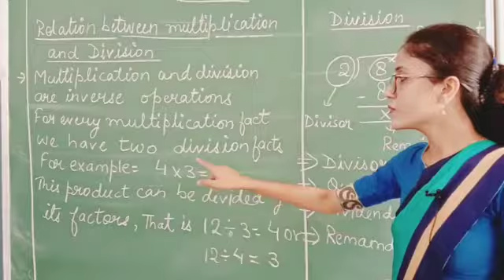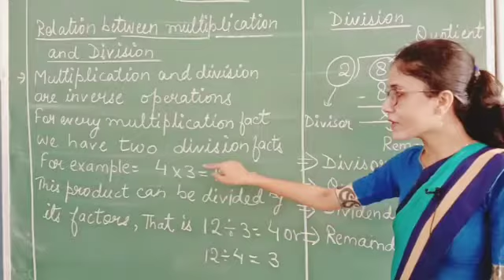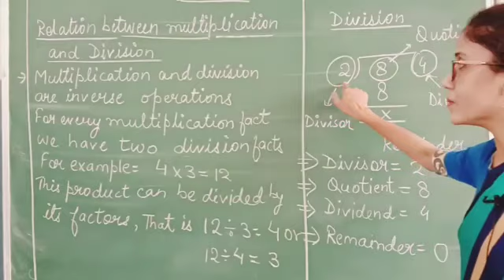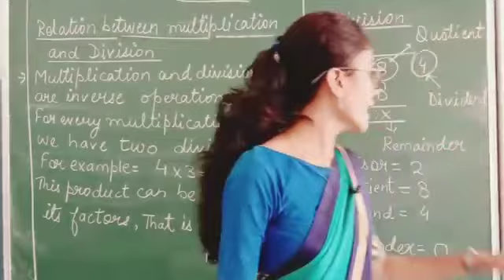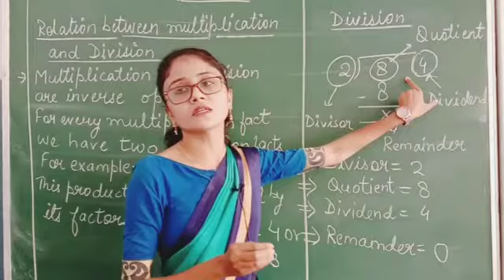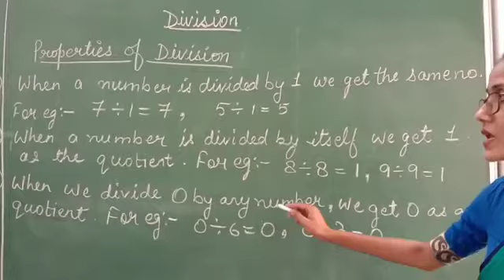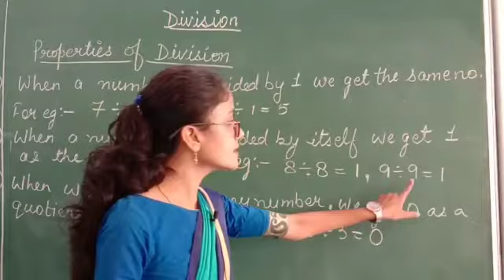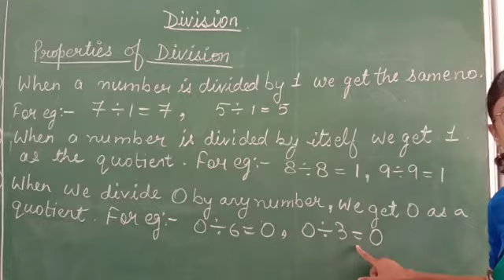Class 3 & 4 Maths (Division)